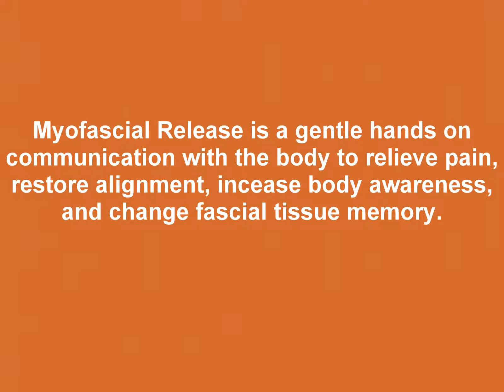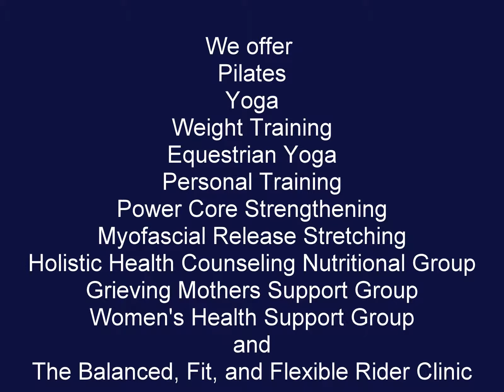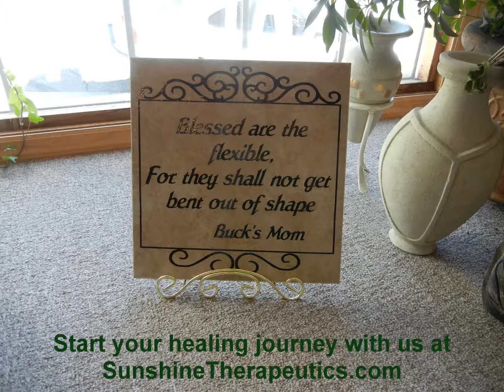Welcome to Sunshine Therapeutics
We are a holistic rejuvenation center located in Waynesville, OH. Sunshine Therapeutics offers myofascial release, holistic health counseling, equestrian yoga and strengthening classes, women's health, pilates, adult yoga classes for beginners to advanced, kids yoga, weight training, and a support group for grieving mothers.Services are offer for individuals and groups.